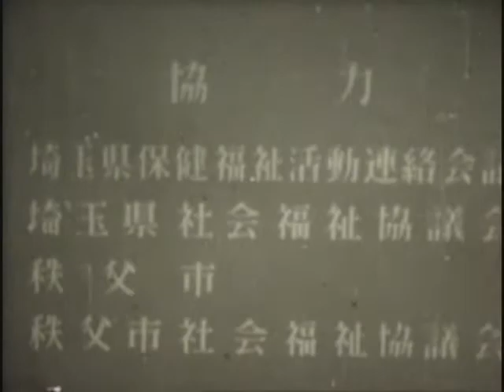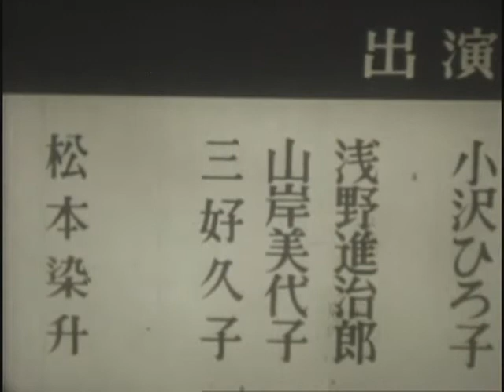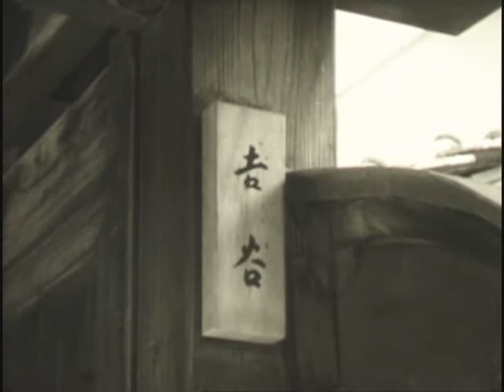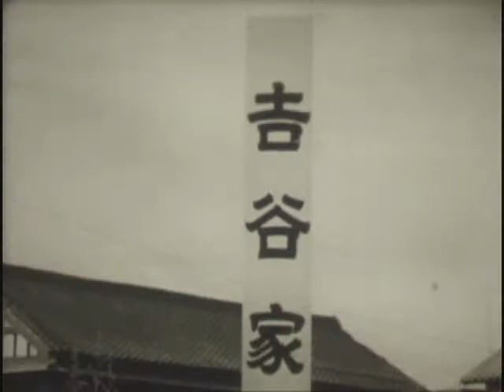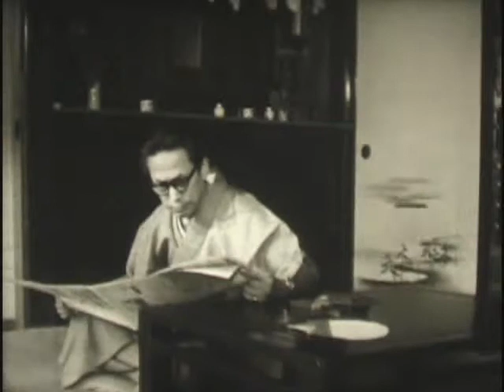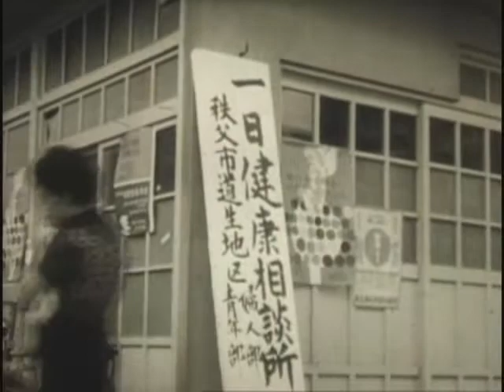フィルムライブラリー「保健と福祉の昭和」No.1 若いスクラム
昭和36年
35分

【利用条件】
この動画は、当時、国民への保健福祉に関わる広報啓発用フィルムとして学校や関係機関への貸出しに供されていたものです。そのため、破損していたり傷みが激しい部分があります。
動画で用いられている名称、呼称などは作成当時のものです。現在とは異なっているものがあることをご了承ください。
掲載するにあたって、改めて正確性、相当性、完全性についての確認をしていないことをご了承ください。
その他の条件については、一般財団法人保健福祉広報協会のサイトポリシーによるものとします。